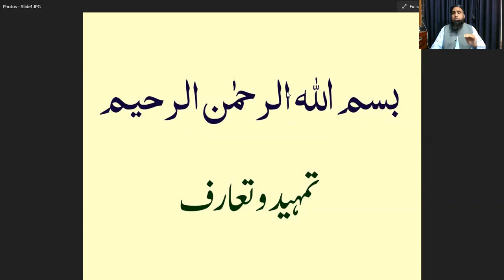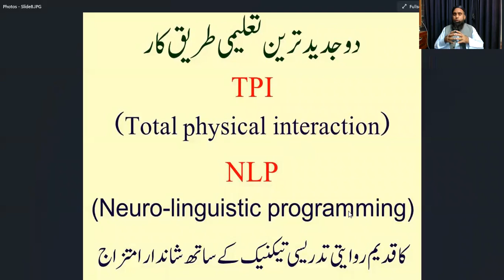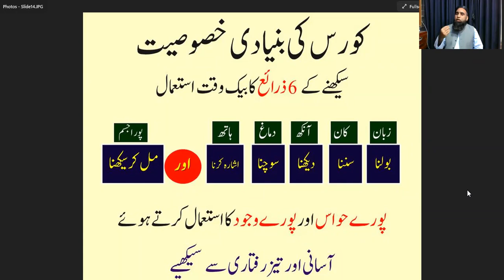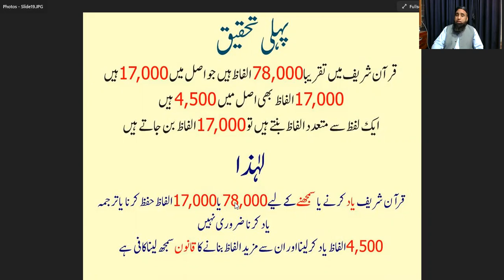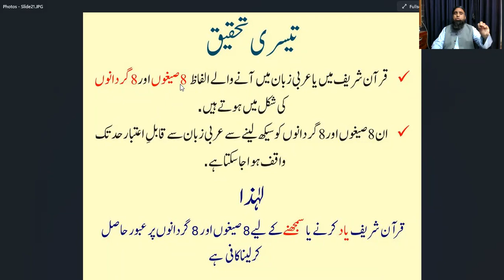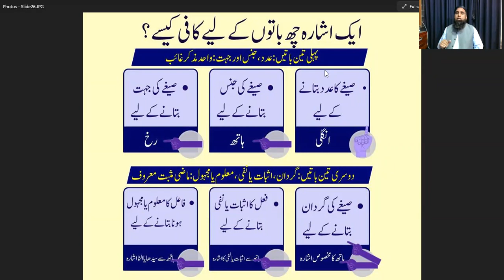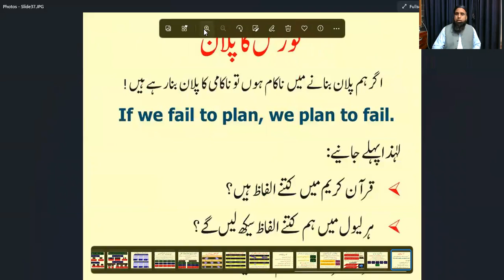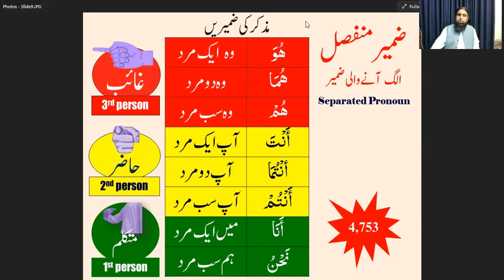01 V Lesson 0 /introduction of Qurani arabi